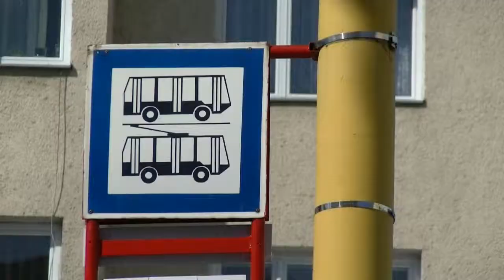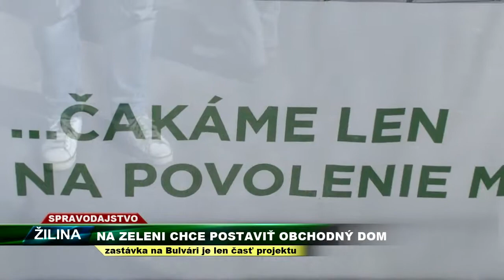TV SEVERKA Na zeleni chce postaviť nový obchodný dom